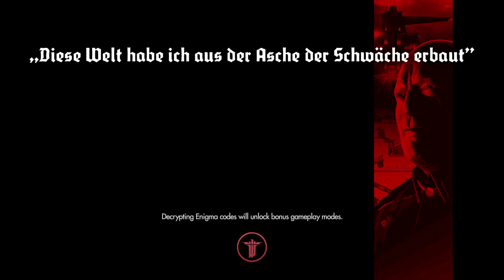Wolfenstein: The New Order Végigjátszás w/ Süti 25. Rész - Újfent A Földön